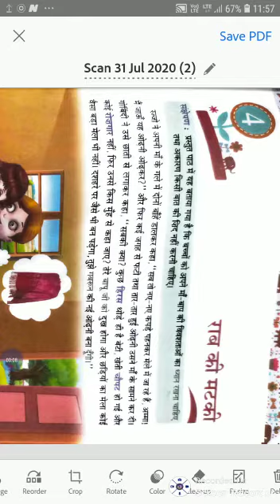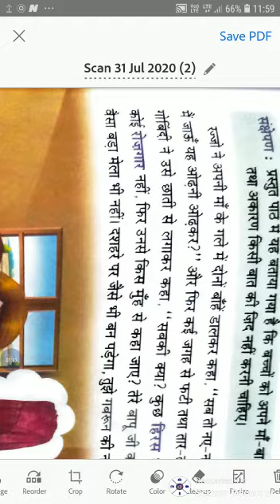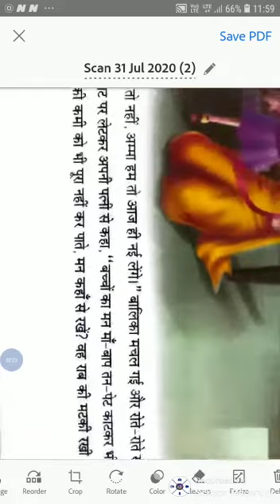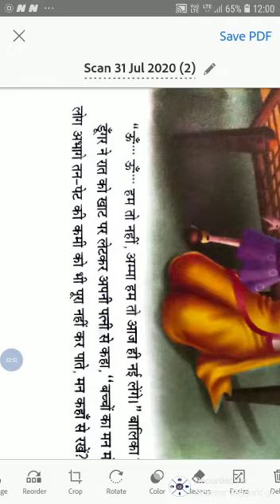Class-6, Hindi reader, Chapter-4,Part-2